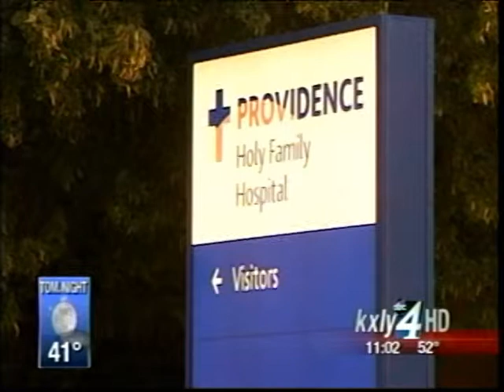HazMat Investigation At Holy Family ER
The emergency room at Holy Family Hospital is back open after being closed for several hours Tuesday night after a report of a chemical substance being dispersed in the south entryway of the hospital.  KXLY4's Kylee Cruz reports.